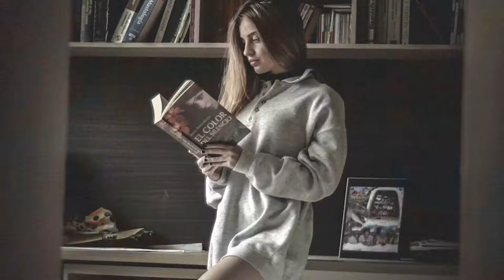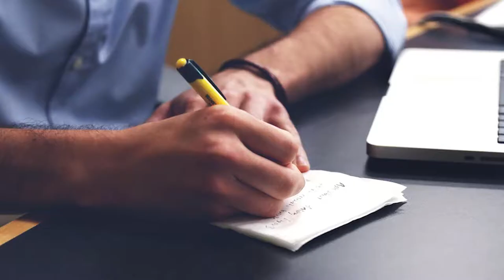How to Be Her Romantic Hero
What is romance, what is the point of it and how do you give the woman in your life the romance she desires? These top 5 tips will inspire you to deliver the right romantic gestures at the right time and keep your relationship exciting and fun for both of you!